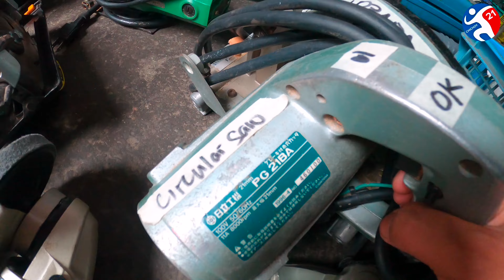PRICE POWER TOOLS IMPORTED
Location: 112 Caimito Road Caloocan City
Sabihin niyo lang napanood niyo sa vlog natin Chichoy21 maraming salamat po idol Godbless.